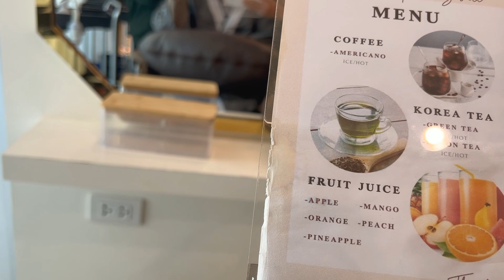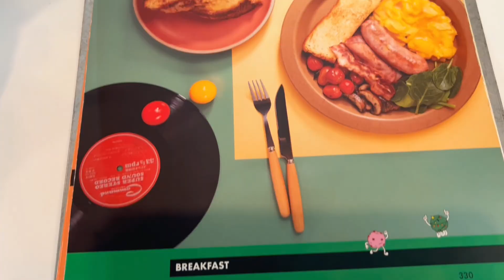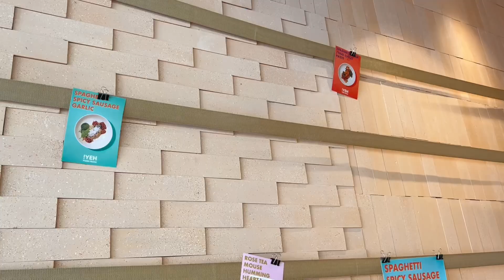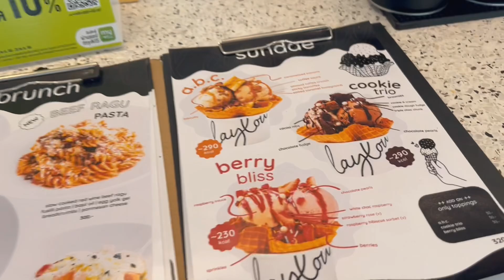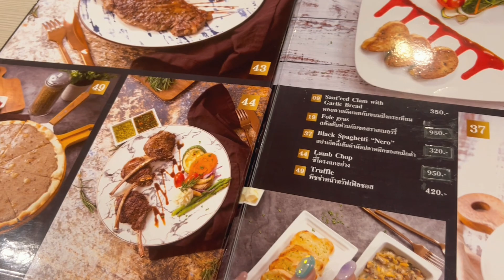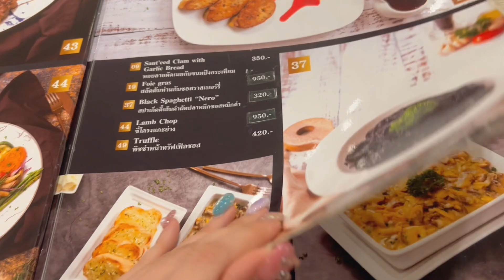(sub)Vlog. ตัดผม💇🏻‍♀️ , Update คาเฟ่ย่านประชาชื่น🧃💖 | JuneWanwimol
Hello kaaa~☺️ Vlog one day ของจูน ครั้งนี้พาไปทำสี+ตัดผมที่ร้านประจำกับช่างเกาหลี , ถ่ายรูปคาเฟ่ใหม่ๆ ฮิตๆย่านประชาชื่นนน ใครอยู่ใกล้ๆลองไปกันน้า ดูรูปตัวอย่างที่จูนถ่ายไว้ในไอจีได้เลยค่าา ลองเอาไปเป็นเรฟได้น้า 🫶🏻🫶🏻

Film&Scan: Camera Town